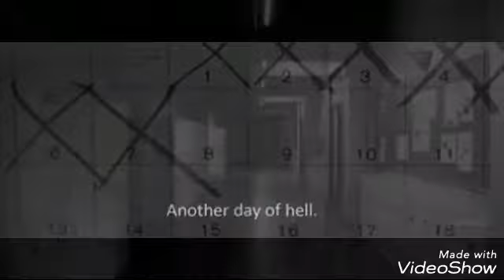РΔŘΔĐØЖØ {L.S.} | Trailer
Sinopse: Eu nunca pensei que a minha vida mudaria assim, o pior de tudo é que mesmo fugindo pelas saídas que me restam; ele está ali e dessa forma meu corpo reage de modo nada sutil; ele me entrega. Deveria ter saído a medida que da sua boca saia os maiores sortilégios. A quem eu posso culpar?

Simplesmente não posso porque o verdadeiro culpado sou eu mesmo por ser fraco demais, sórdido demais.

Pudera eu ter fugido à tempo das suas armadilhas. Agora você se tornou magnético, um parasita e um ciclo vicioso, Harry Styles. Você é meu paradoxo.